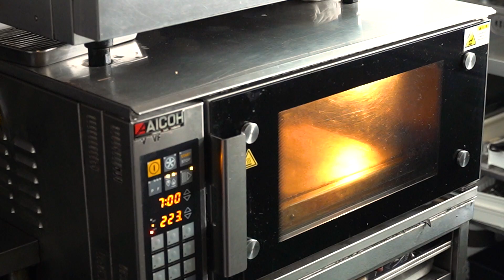カヌレ Canelé PATH HOME COOKING RECIPE #49 レシピ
PATH
HOME COOKING RECIPE
Canelé

-材料-(銅製カヌレ型 直径5.5cm高さ5cm 9個分)
牛乳 345g
無塩バター 50g
バニラビーンズ 1/2本
全卵 85g
卵黄 30g
グラニュー糖 160g
薄力粉 75g
ダークラム酒 15g
ブランデー 15g

-Ingredients-
345g Milk
50g Unsalted butter
1/2 Vanilla beans
85g Egg
30g Egg yolk
160g Sugar
75g Cake flour
15g Dark rum
15g Brandy

PATH
1-44-2 1F, Tomigaya, Shibuya-ku,